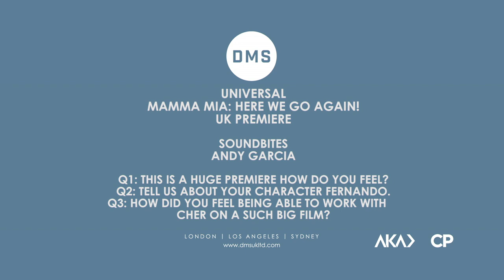Mamma Mia Here We Go Again London Premiere - Itw Andy Garcia (official video)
England, London, Hammersmith, Eventim Apollo, July 16 2018

Get ready to sing and dance, laugh and love all over again. Ten years after Mamma Mia! The Movie grossed more than $600 million, you’re invited to return to the magical Greek island of Kalokairi in an all-new original musical based on the songs of ABBA. With the film’s original cast returning and new additions including Lily James, Andy Garcia and Oscar® winner Cher, the musical comedy opens on July 20, 2018. Mamma Mia! Here We Go Again is produced by Judy Craymer and Gary Goetzman, producers of the original film. Craymer is also the creator and producer of the worldwide smash-hit stage musical.  Ol Parker, writer of The Best Exotic Marigold Hotel, writes and directs the sequel from a story by Richard Curtis, Parker and Catherine Johnson. Benny Andersson and Björn Ulvaeus return to provide music and lyrics and serve as executive producers. Rita Wilson, Tom Hanks, Curtis, Phyllida Lloyd and Nicky Kentish Barnes also serve as executive producers. Reprising their roles from Mamma Mia! The Movie are Academy Award® winner Meryl Streep as Donna, Julie Walters as Rosie and Christine Baranski as Tanya. Amanda Seyfried and Dominic Cooper reunite as Sophie and Sky, while Pierce Brosnan, Stellan Skarsgård and Oscar® winner Colin Firth return to play Sophie’s three possible dads: Sam, Bill and Harry. As the film goes back and forth in time to show how relationships forged in the past resonate in the present, James will play the role of Young Donna. Filling the roles of Young Rosie and Young Tanya are Alexa Davies (A Brilliant Young Mind) and Jessica Keenan Wynn (Broadway’s Beautiful). Young Sam will be played by Jeremy Irvine (War Horse), while Young Bill is Josh Dylan (Allied) and Young Harry is Hugh Skinner (Kill Your Friends).

Synopsis :
Five years after the events of Mamma Mia! (2008), Sophie learns about her mother's past while pregnant herself.

Directed by Ol Parker
Produced by Judy Craymer, Gary Goetzman
Screenplay by Ol Parker
Story by Catherine Johnson, Richard Curtis, Ol Parker
Based on Mamma Mia! by Catherine Johnson
Starring Christine Baranski, Pierce Brosnan, Dominic Cooper, Colin Firth, Andy García, Lily James, Amanda Seyfried, Stellan Skarsgård, Julie Walters, Cher, Meryl Streep
Cinematography : Robert Yeoman
Edited by Peter Lambert
Production company : Playtone, Littlestar Productions, Legendary Entertainment
Release date : July 16, 2018 (Hammersmith Apollo), July 20, 2018 (United Kingdom & United States), July 25 2018 (France)

(Source : Wikipedia)